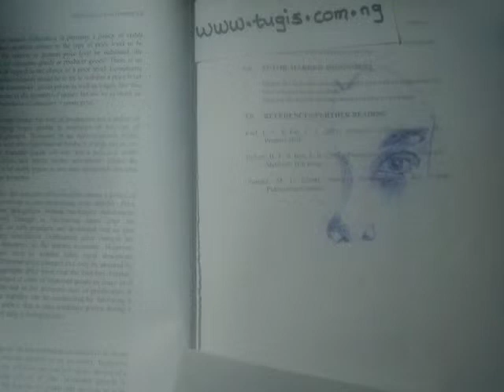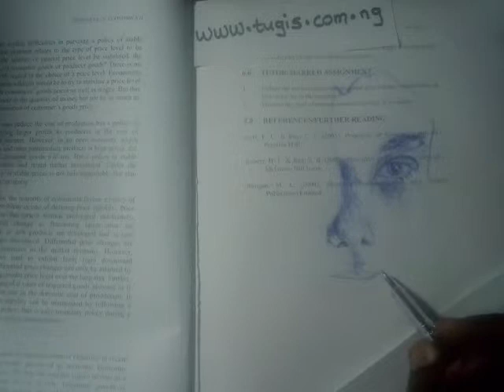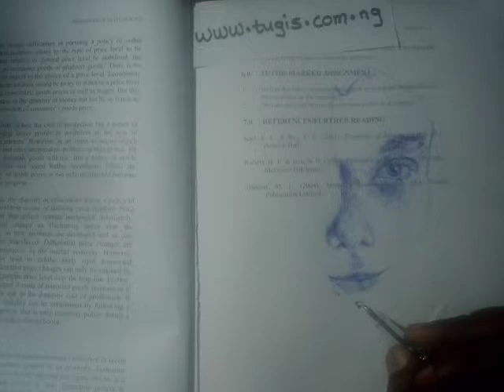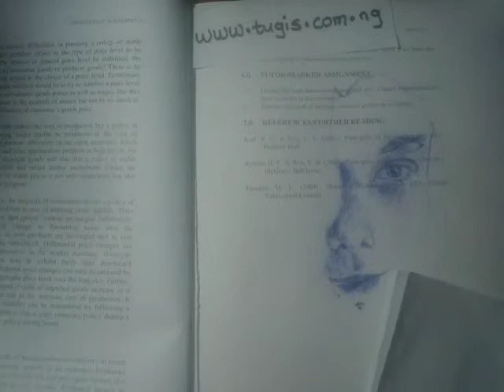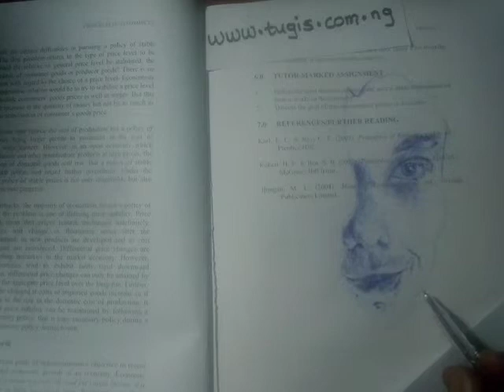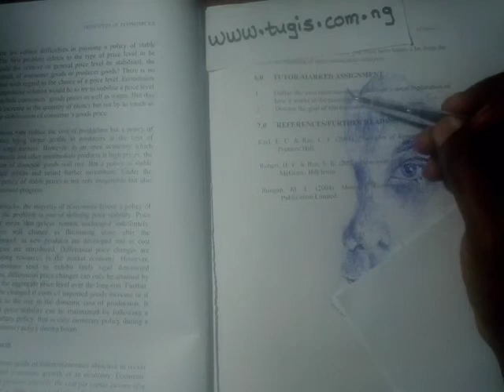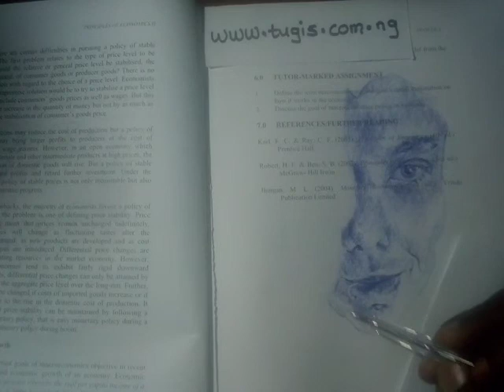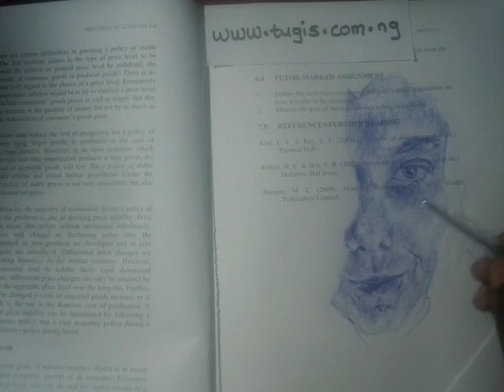🔴 Sketching a face - Ballpoint pen recycled art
Sketching a face The is the second stage

Continuing the ballpoint pen sketch of a face, exactly from the point I stopped in the first video In that video, you would see me sketch the eyes from the start to the present stage (at the beginning of the video).

Here I attempted to develop on the previous work. I immediately attacked the nose, trying to give it a shape. It is all live as you can see all the movements of my hands that made the finished work.
It is a recycled sketchbook that use be an old textbook, giving the sketch a unique effect (due to the intersection of text and drawing).
The ballpoint pen shading technics that was used is a combination of crosshatching and scribing. There are more than these methods of drawing but I prefer using the combination of these to achieve variable of possible results.
I carefully tried to shade the pattern of the face between the nose and lips. You can see the strokes I made were soft and gentle because I was careful not to make a mistake that can not be corrected (it was drawn with the permanent ink of a pen). I tried to shape the nose and draw her smiling lips.

I eventually showed how I shade the skin tone with a ballpoint pen. With the shading, the face takes form and the skin has texture.
The struggle was trying to draw the piercings on her face/mouth.